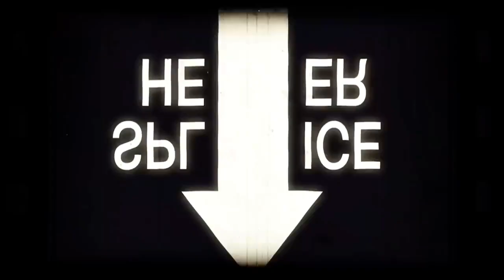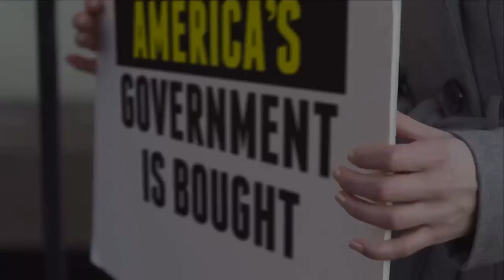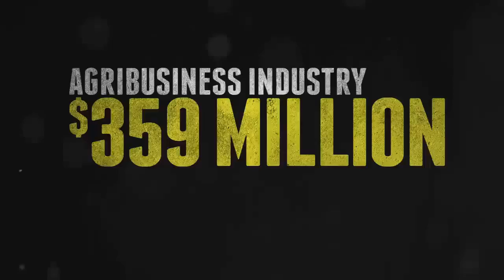The Battle Against Corruption: Join the Movement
Join the fight against corruption in America! Together, we can revitalize our nation and bring about a new era of governance, where the people are truly represented. Let's stand together as one nation and make a change for the better.